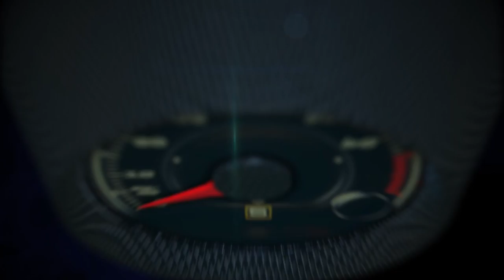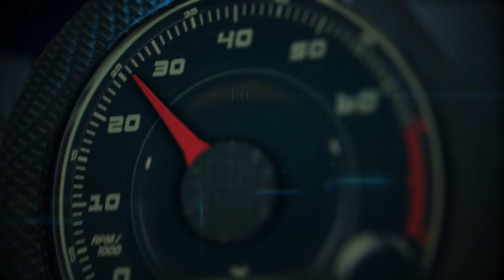Volkswagen TDI settlement update by Hendrik Muth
Volkswagen TDI settlement update by Hendrik Muth, Vice President, Product Marketing and Strategy at Volkswagen of America